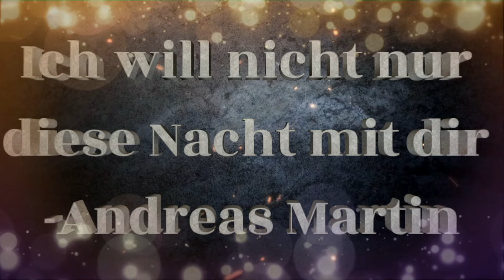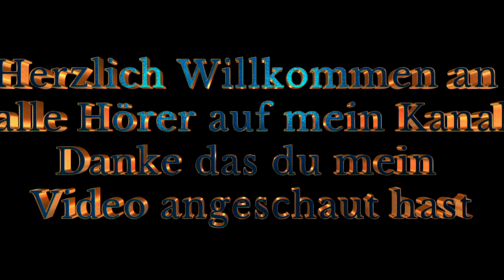Ich will nicht nur diese Nacht mit dir - Andreas Martin